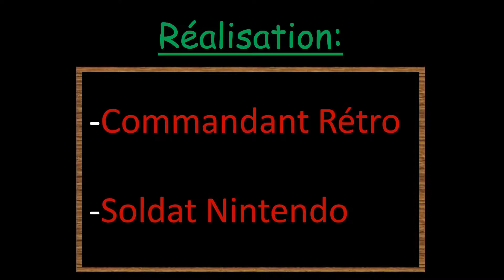APOCALYPSE!!!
Salut tout le monde, aujourd'hui on se retrouve pour une vidéo sur la version PC de DOOM. Dans cet vidéo je teste un type de montage différent, vous me direz si cela vous plait.